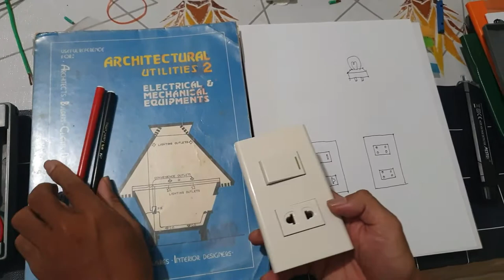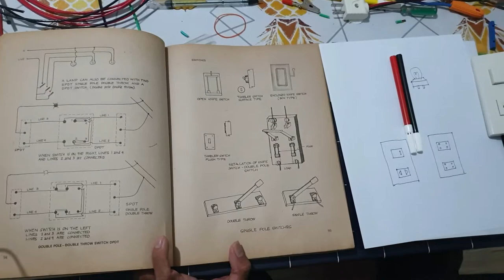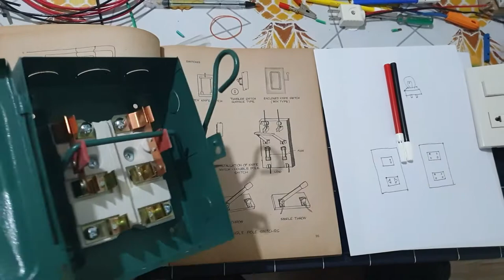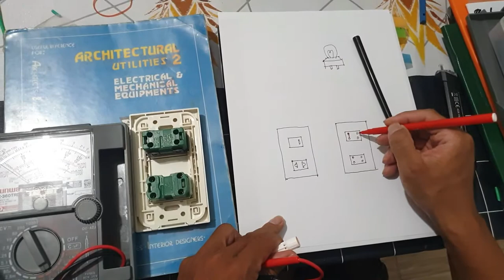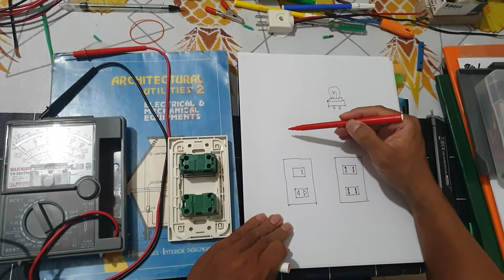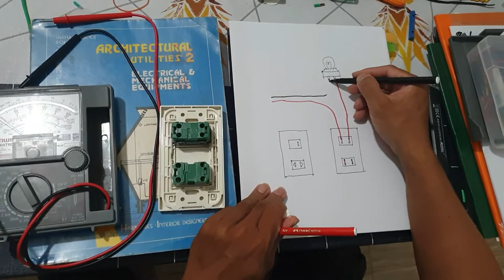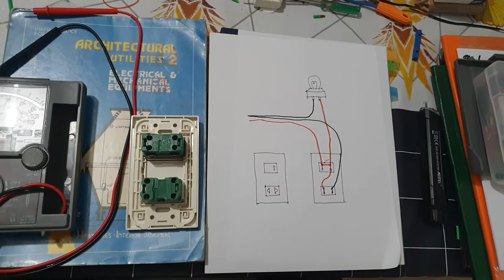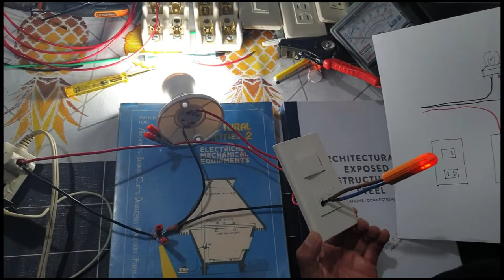actual wiring ng switch na kontrol ang light bulb at con. outlet